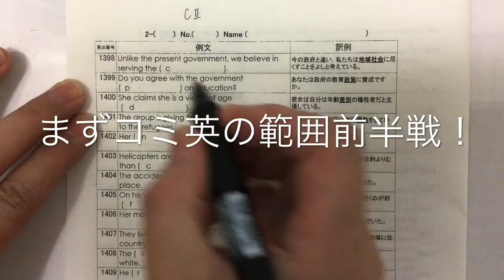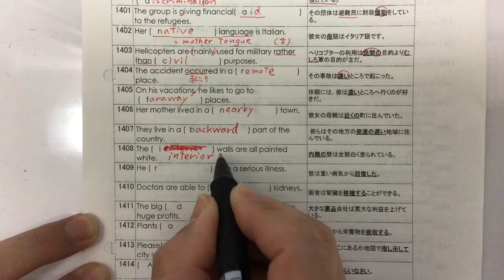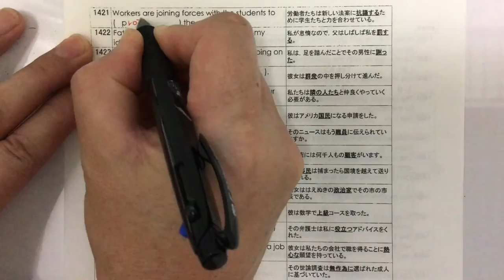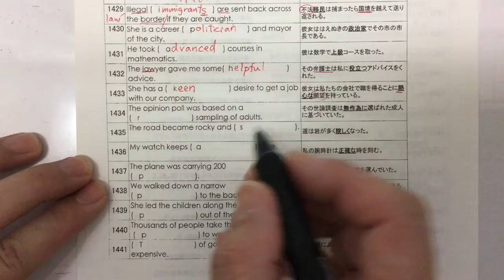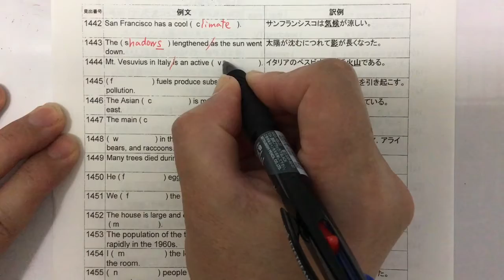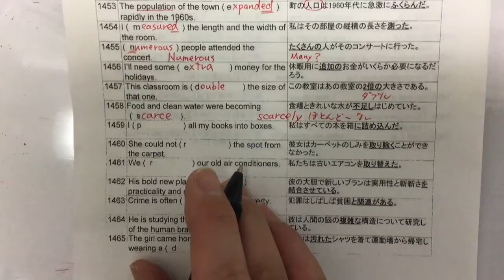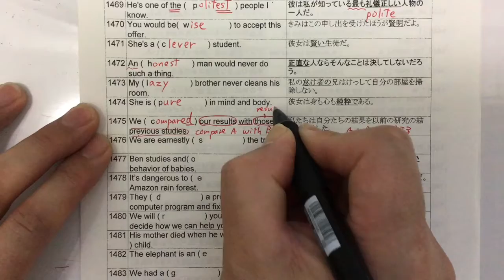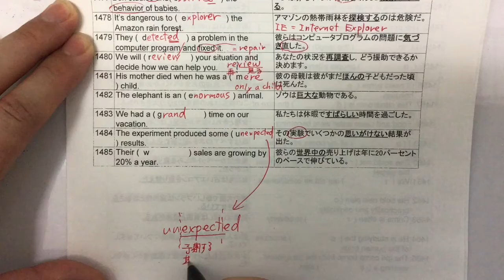【２年】英語 鯉渕 単語ノート例文解説（第１回定期考査範囲）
00:00　オープニング　00:20　1398～1420（コミ英範囲前半）　12:15　1421～1441（コミ英範囲後半）　22:25　1442～1465（英表範囲前半）　33:36　1466～1485（英表範囲後半）
　第1回定期考査の単語帳からの出題について復習しましょう。単語だけでなく例文の意味をしっかりと捉えましょう。例文の中で動詞・名詞は形を変えることがありますので注意して覚えてくださいね。Good luck!